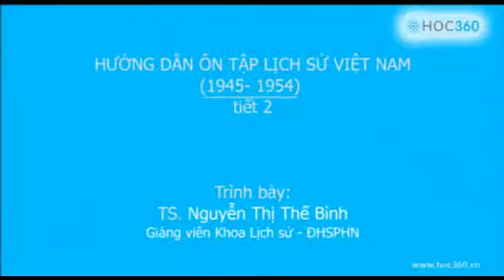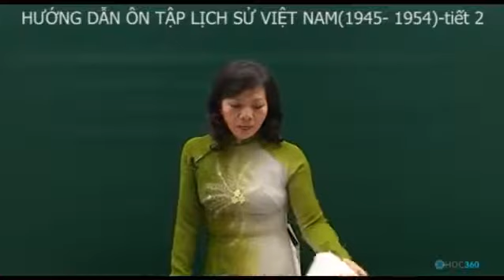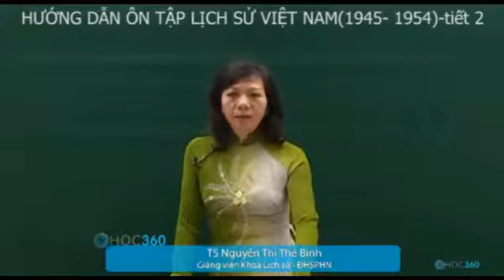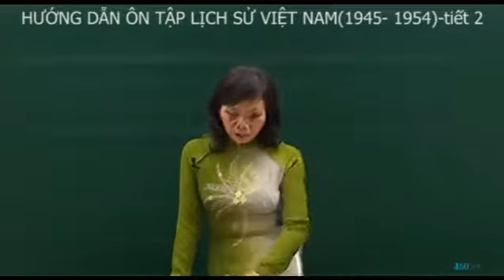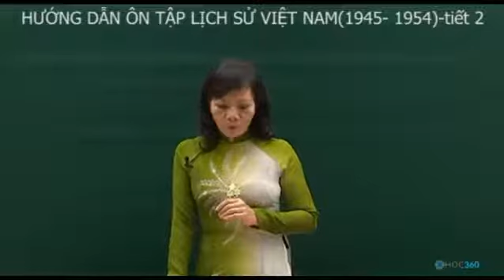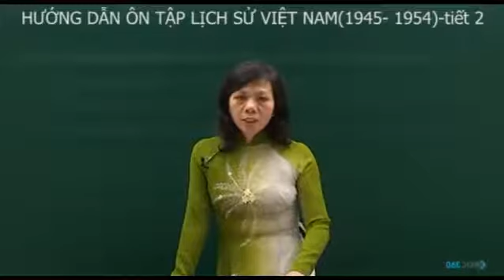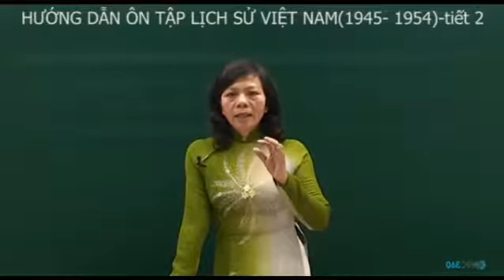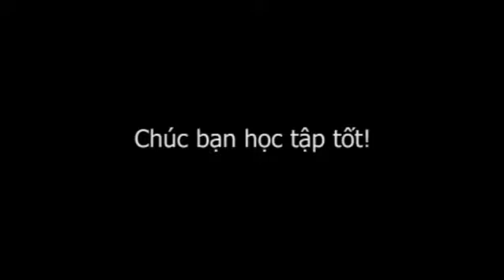Hướng dẫn ôn tập Lịch sử Việt Nam giai đoạn 1945 1954 2